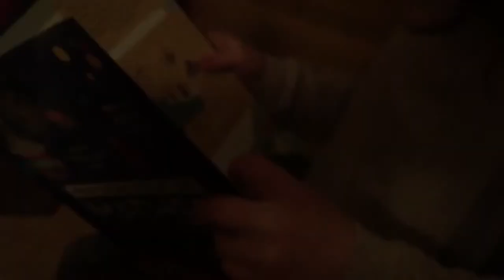Who can Make the Best Disco - Challenge